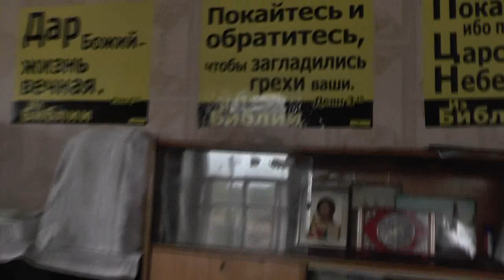Порядок за столом не нарушать! 04. 06. 2018